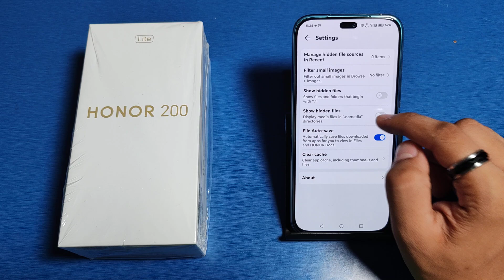Honor 200 Lite 5G: show hidden Files - How to Unhide Files on Honor 200 Lite 5G